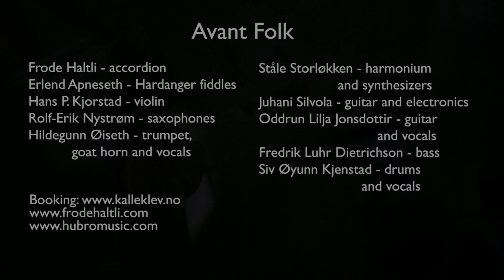Frode Haltli Avant Folk: Hug (live)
Live performance from Victoria Nasjonal Jazzscene in Oslo, April 2018. Film by Odd Geir Sæther.

Frode Haltli: accordion
Erlend Apneseth: Hardanger fiddles
Hans P. Kjorstad: violin
Rolf-Erik Nystrøm: saxophones
Hildegunn Øiseth: trumpet, goat horn and vocals
Ståle Storløkken: harmonium and synthesizers
Juhani Silvola: guitars and electronics
Oddrun Lilja Jonsdottir: guitar and vocals
Fredrik Luhr Dietrichson: double bass
Siv Øyunn Kjenstad: drums and vocals

'Hug' is composed by Frode Haltli, arranged by Frode Haltli and the musicians.